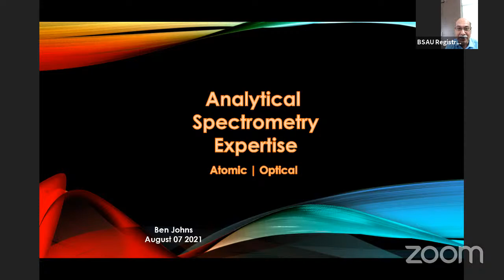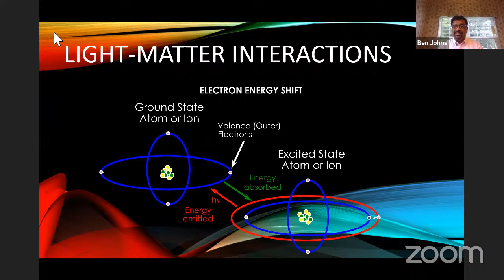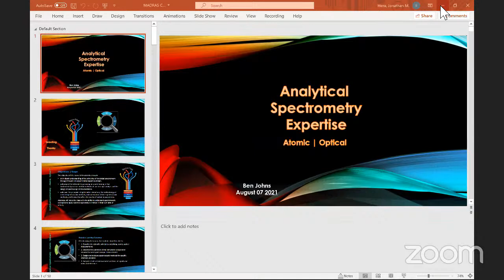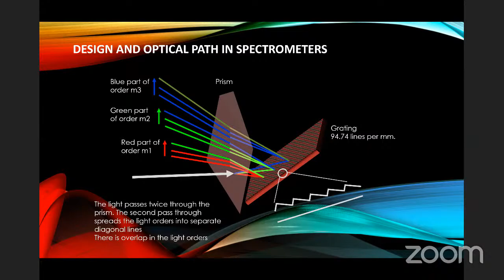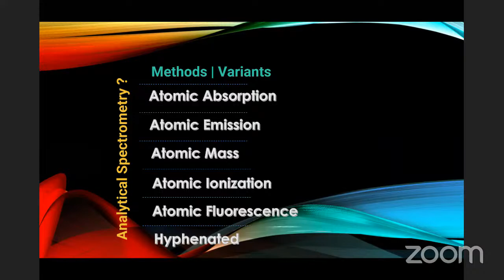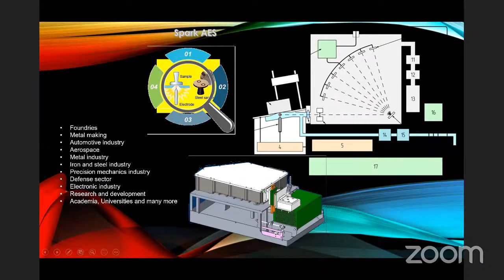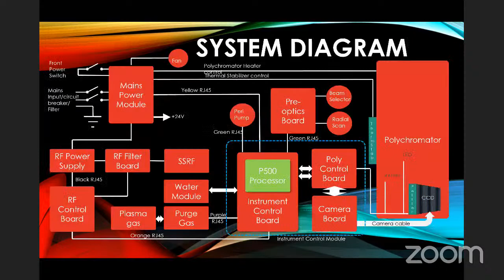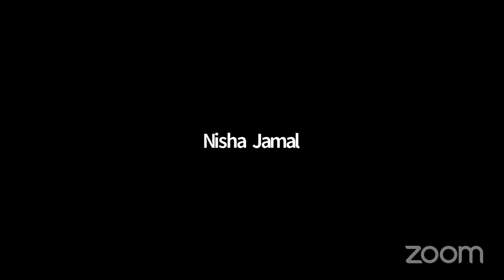A webinar on "Analytical Spectrometry Expertise -Atomic | Optical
Dear Participants,
I am glad to invite you for the webinar “Analytical Spectrometry Expertise – Atomic | Optical" organized by the Department of Chemistry, B.S.A. Crescent Institute of Science and Technology on 7th August 2021 from 5.30 pm to 7.00 pm. The submission of feedback is mandatory for receiving the participation certificate.